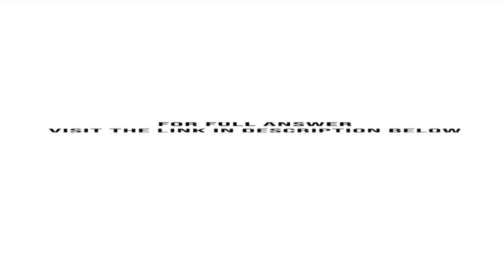Jitterz Coffee Supply Inc sells on account When a customer account becomes four months old Jitter...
Jitterz Coffee Supply, Inc., sells on account. When a customer account becomes four months old, Jitterz Coffee Supply, Inc., converts the account to a note receivable. During 2018, Jitterz Coffee Supply completed these transactions:Jan 31 Sold goods on account to Bean